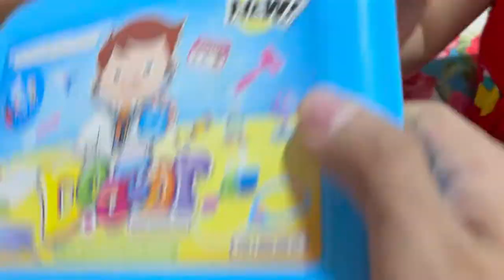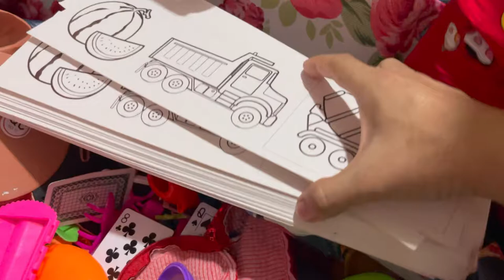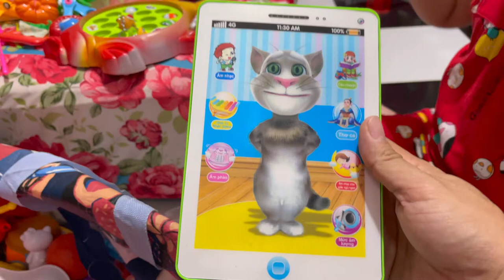kiểm tra đồ chơi và cái kết -phần 1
cảm ơn mọi người đã ủng hộ VÂN THƯ TH trong thời gian qua.
nếu yêu mến VÂN THƯ TH mọi người hay đang ký kênh nhé
mỗi lần đang ký là đong lực giúp kênh phát triển hơn nhé,ra nhiều video hơn nhé
kênh chủ yếu giải trí cho các bạn nhỏ,chia sẻ về cuộc sống hằng ngày của gia đình mình
camr ơn các bạn nhiều